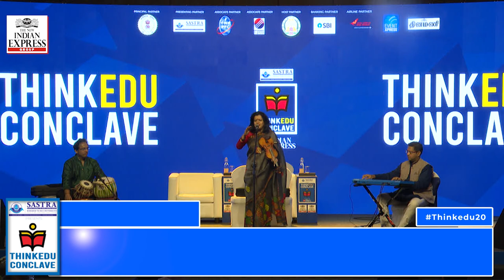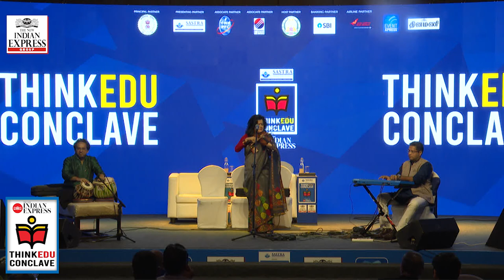Making music, changing minds | Sunita Bhuyan | ThinkEdu2020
Educating the audience at the ThinkEdu Conclave 2020 about the beauty of music, violinist Sunita Bhuyan said, "The seven notes —
sa re ga ma pa dha ni — are the basis of music. With them you can create thousands of compositions, which may sound different from each other, but they have the same constituents. If you give the seven notes to a classical guru, they will create ragas, if you give them to a Bollywood music director, they will create blockbuster songs...such is the versatility of these notes. Similarly, like these notes, human values — across the business, political, social and spiritual fields — are the same around the world."